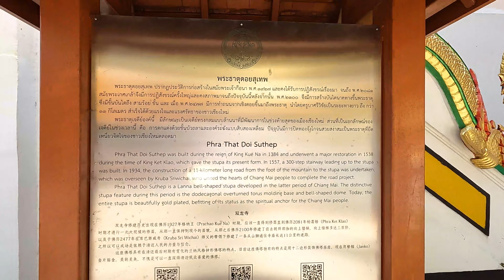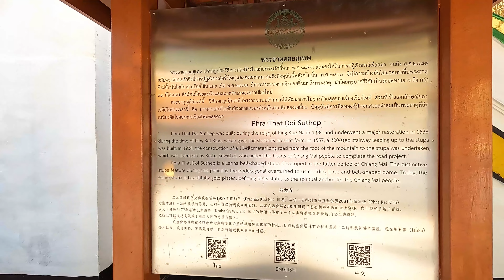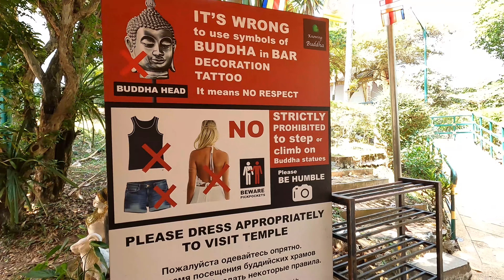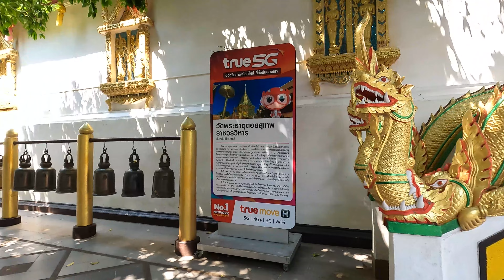Doi Suthep temple walking tour 2022 - Chiang Mai Thailand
Wat Phra That Doi Suthep is a temple on Mount Suthep on the west side of the old Thai town of Chiang Mai.
Walk along the approach from the parking lot, climb the famous 306 steps, and see the view of Chiang Mai below. When I entered the main hall, there were golden pagoda and beautiful Buddha statues. And people who prayed and photographers were filming worshipers.

00:00 Coming up
00:35 Start walking
07:08 Stairs protected by Naga on both sides
14:30 View point
21:32 Main hall
26:05 Go down the stairs

How to get there :
Taxi, negotiate with Songthaew driver, Grab app, Rent a car, rent a bike, take a tour

Cafes and restaurants :
Pa Bua Aunt Bua, Chai Si Dumpling Noodles at Doi Suthep branch!!, Dekdoi Restaurant (Doi is kind to his restaurant), Nong Toei Cafe, Aunt Lek's sticky rice with grilled pork (the old one)@Doi suthep, Lungmai Coffee Bar, Hao Hao Chi, Pai Doi Hamburgers & Espresso Bar, Plai Doi Fresh Coffee, Pai Doi coffee&hamburger, Khao Soi Mae Sri Doi Suthep, Kan Dang Resturant, Ultra Atom, Po Chai sells water, Phi Nan coffee shop, Jane Nom Doi Suthep shop, Nong Boat shop, a la carte restaurant, Coffee boat king shop, Doi Suthep coffee shop, Khao Soi Nong Beer, Kao Soi Chiang Mai, Chink Mai , Phen Curry with Rice Doi Suthep Bus Parking Lot, Doi Suthep Traditional Noodle Restaurant, Lai Chai Si Mee Dumplings, Laab Khom Tom Saap Restaurant,

Shops near here :
Orchid Jade Factory, By Mint, Clothes @ Doi Suthep, Khemjira

Camera : Gopro HERO 10 Black / Gimbal Inkee Falcon